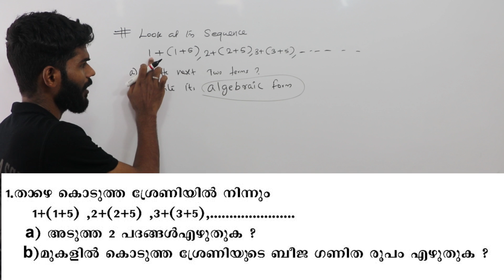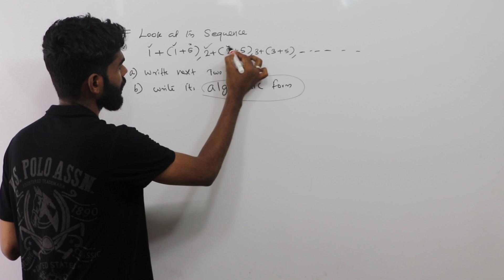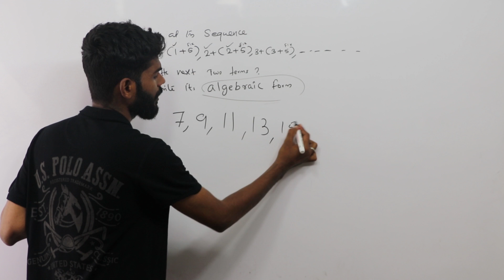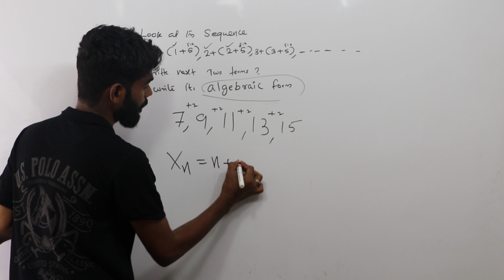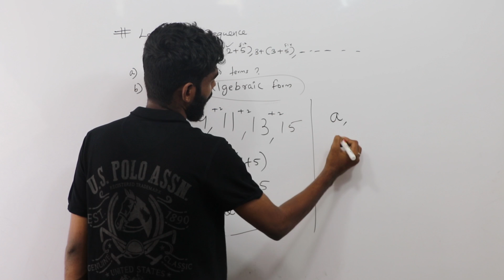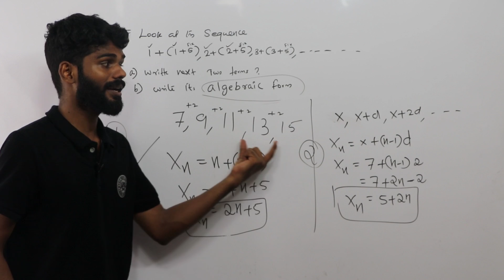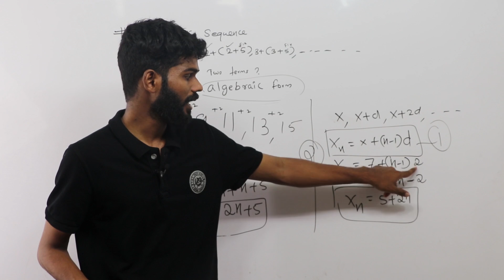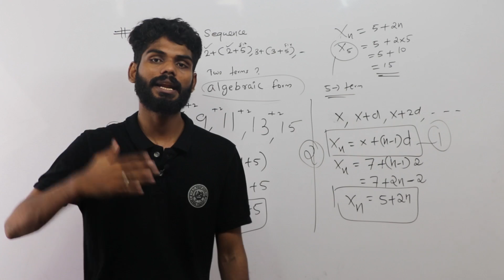SSLC MATHS CLASS Unit 1:Arithmetic Sequence (Part-2)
FirstBell KITE VICTERS

In mathematics, an arithmetic progression (AP) or arithmetic sequence is a sequence of numbers such that the difference between the consecutive terms is constant. Difference here means the second minus the first. For instance, the sequence 5, 7, 9, 11,
13, 15, . . . is an arithmetic progression with common difference of 2.